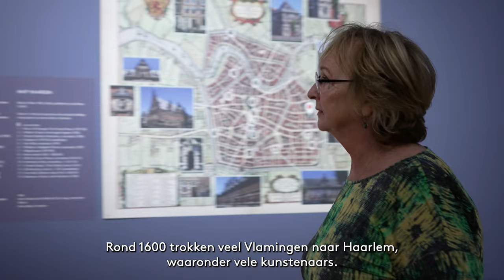Nieuwkomers - Nu te zien in Frans Hals Museum HOF in Haarlem - trailer NL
De tentoonstelling 'Nieuwkomers. Vlaamse kunstenaars in Haarlem 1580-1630' is tot en met 8 januari 2023 te zien in locatie HOF (Groot Heiligland) van het Frans Hals Museum.

OVER DE TENTOONSTELLING
Vlaamse kunstenaars brachten de kunst in Haarlem tot bloei. In de tentoonstelling Nieuwkomers ontdek je aan de hand van het werk en leven van zes bekende kunstenaars hoe rond 1600 de kunst en de stad blijvend veranderden.

Hoofdpersonen zijn onder anderen Frans Hals, Karel van Mander en Lieven de Key. Zij waren heel verschillende kunstenaars, ieder met een eigen verhaal maar met eenzelfde achtergrond: hun wortels lagen in Vlaanderen of Brabant. Wat bracht hen in beweging en wat maakte Haarlem zo aantrekkelijk?

Tussen 1580 en 1630 verhuisden veel mensen uit de Zuidelijke Nederlanden naar Haarlem. Deze Vlaamse nieuwkomers – ambachtslieden, handelaren en kunstenaars – moesten een nieuw leven opbouwen in een stad die ze niet kenden. Met hun kennis, kapitaal én talent droegen ze bij aan de bloei van de Haarlemse kunst. En dat zie je tot op de dag van vandaag nog terug.

CREDITS
Video: Gado Gado Filmproducties, edit: Dave.Amsterdam
Foto's Haarlemse gebouwen: René Bakker Fotografie

De tentoonstelling is mede mogelijk gemaakt met steun van de VriendenLoterij, de Vereniging van Vrienden van het Frans Hals Museum, het legaat van mevrouw M.J. Schulz-van Vastenhoven, Ahold Delhaize, een anonieme stichting en de Gravin van Bylandt Stichting.